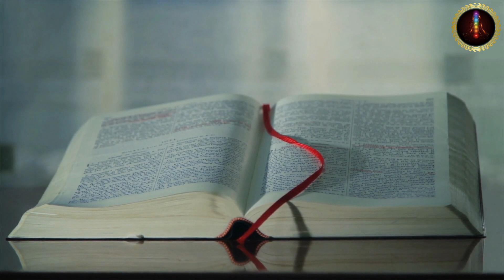बिस्तर पर बैठकर खाने वाले लोग ये विडियो एकबार जरुर देख ले | वास्तुशास्त्र | Bhojan karne ki disha